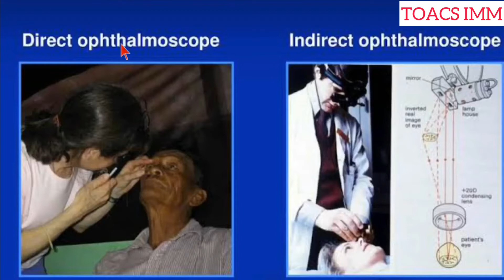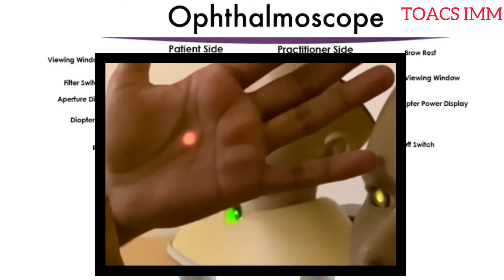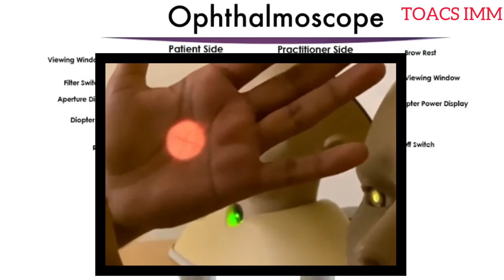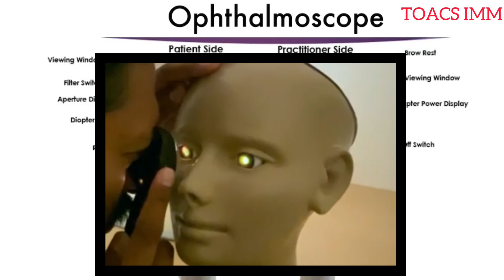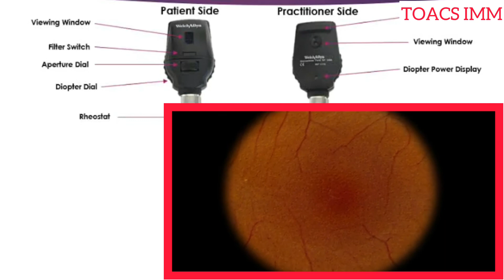How to Use Opthalmoscope | Easy Technique | Opthalmoscope Parts | Indications | Complications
How to Use Opthalmoscope | Easy Technique | Opthalmoscope Parts | Indications | Complications | How to Perform Fundiscopy | How To Perform Opthalmoscopy | What is Red Reflex